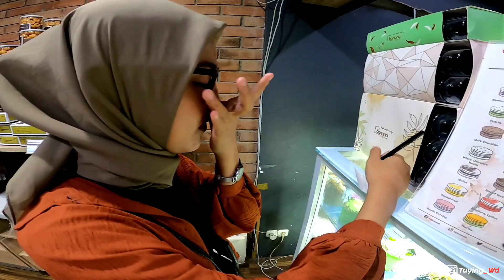BIKIN KEJUTAN JALAN SAMA PUTRI